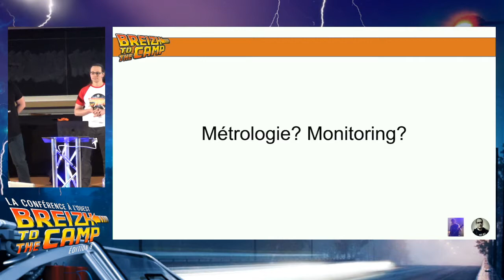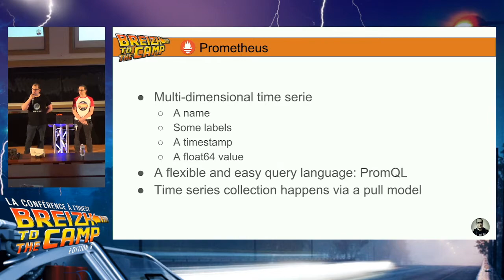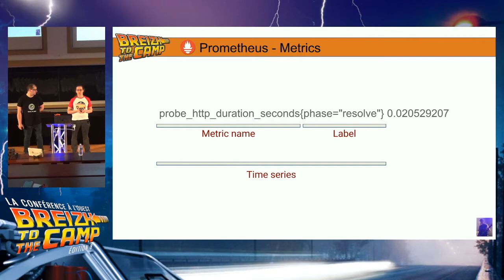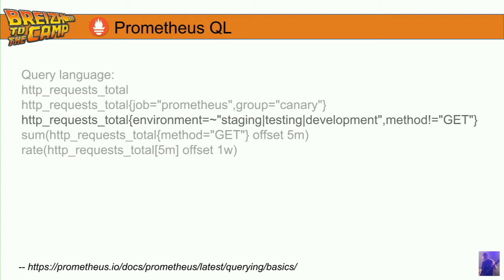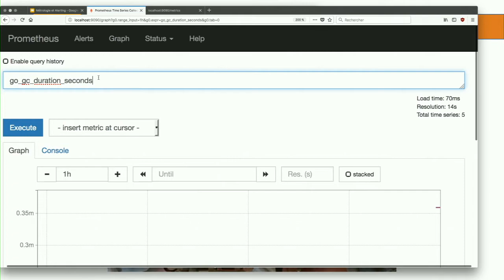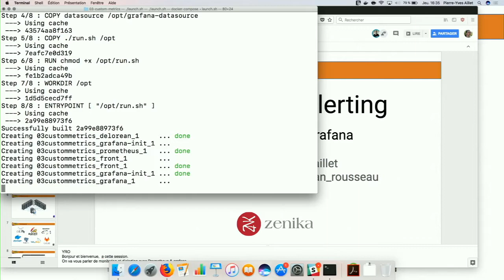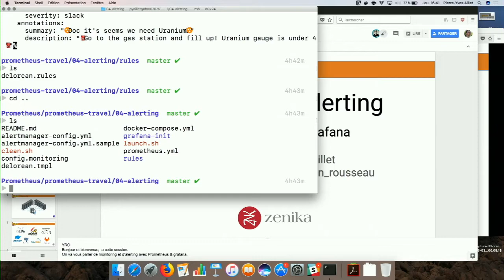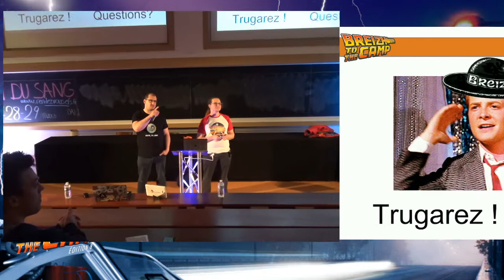Métrologie et Alerting avec Prometheus et Grafana (Yoan Rousseau, Pierre-Yves Aillet)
Prometheus est un outil open source qui permet de collecter facilement des métriques et de créer des alertes en fonction des valeurs récoltées.
Venez découvrir comment mettre en place Prometheus et quelques collecteurs afin de monitorer l’état de santé de votre infrastructure.
Je vous montrerais également qu’il est possible de construire vos propres métriques métiers avec SpringBoot afin de suivre la performance de vos applications au plus près et de les afficher sur un dashboard Grafana.